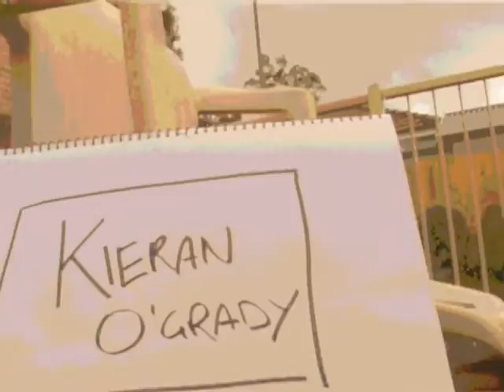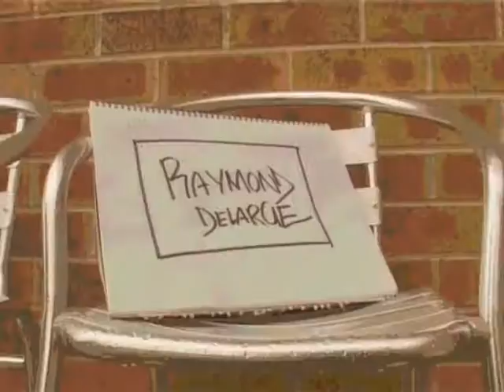Homies Section "dale boys"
"Daleboys" Homie section
Kieran O'grady , Jarrad Chapmen, Raymond Delarge, Rene Chang and Abe Edwards.